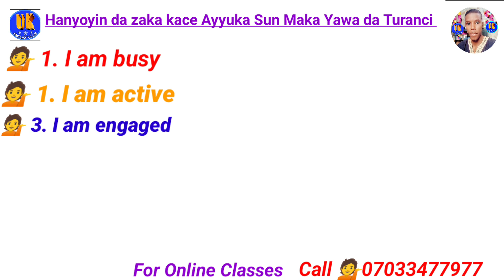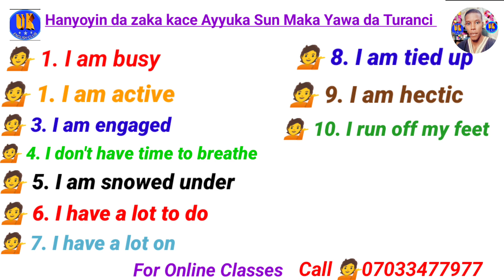HANYOYIN 10 DA ZA KA CE AYYUKA SUN MAKA YAWA DA TURANCI (BUSY)